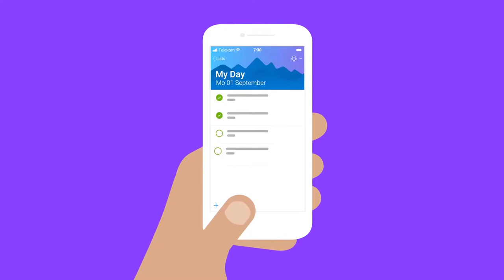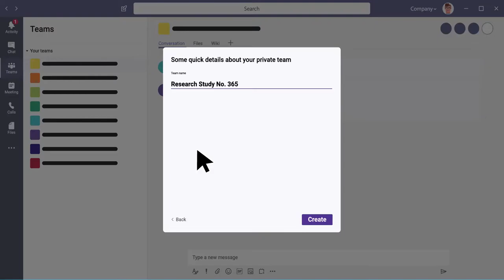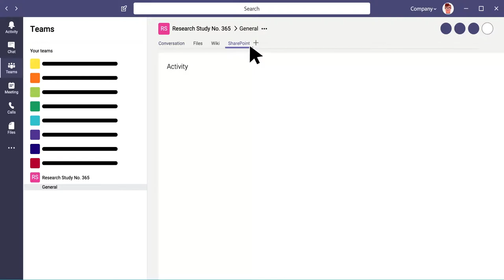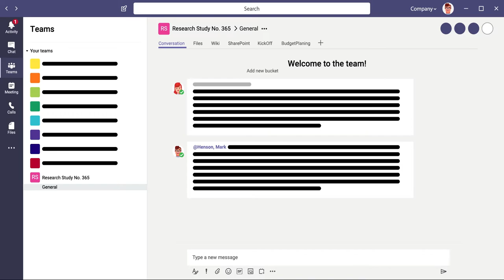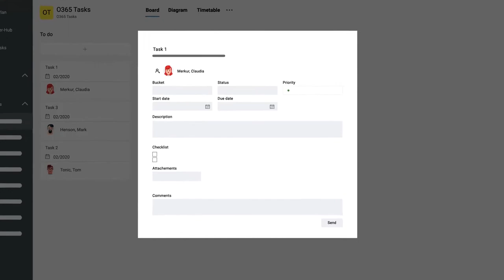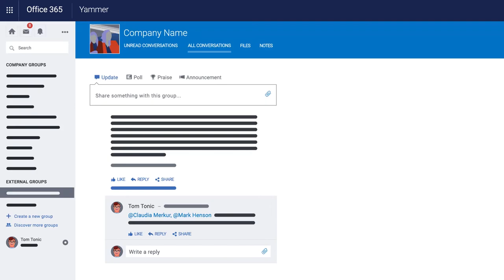The ideal day with Office 365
The video explains how to perfectly perform during your day at work by using the new Office 365 tools.